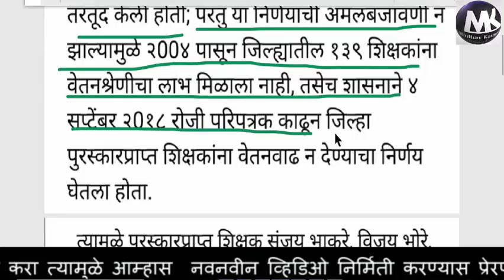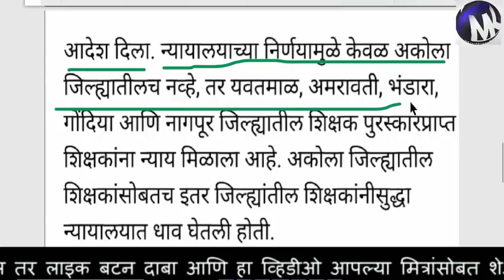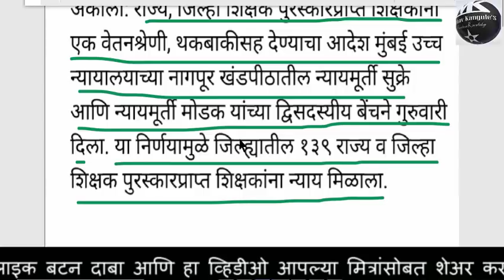खुशखबर...! शिक्षकांना मिळणार थकबाकीसह वेतन वाढ.